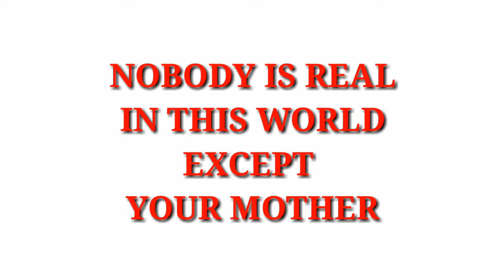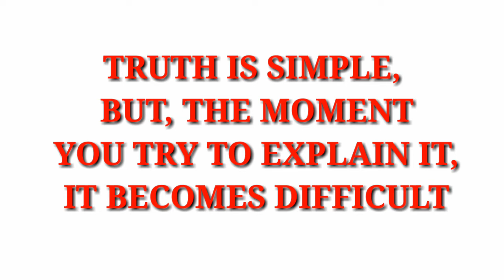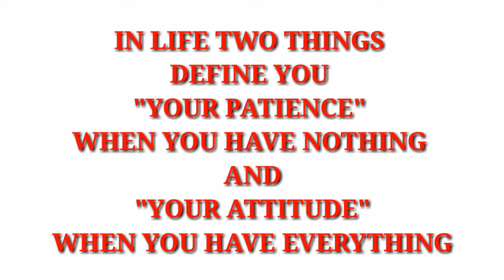8 TRUTHS OF LIFE THAT WE MUST KNOW/JANCELTV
MARAMING SALAMAT AT MAG IINGAT PO TAYONG LAHAT!😘❤️
JANCELTV/TRUTHSOFLIFE